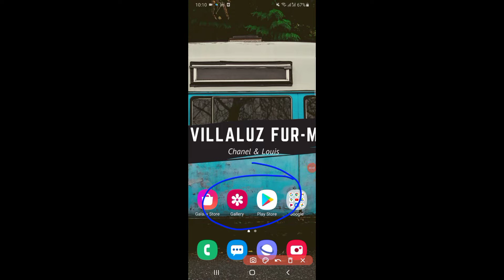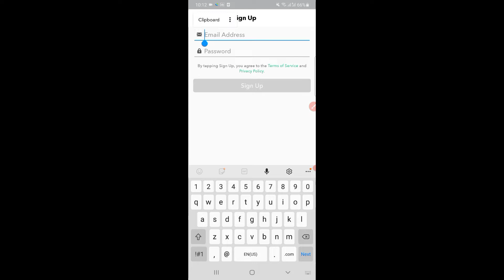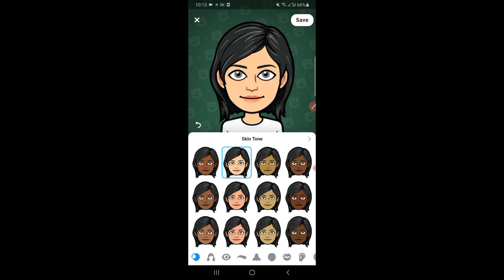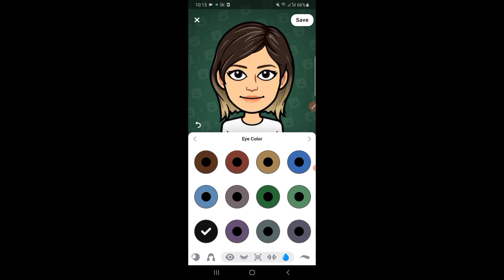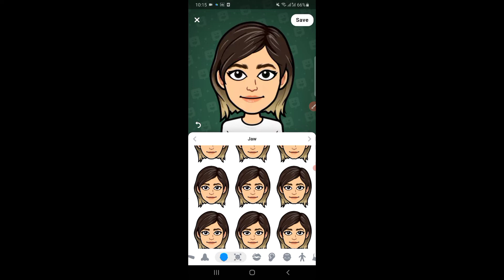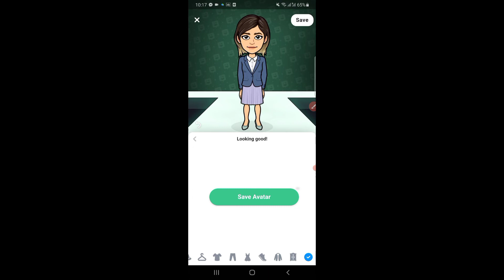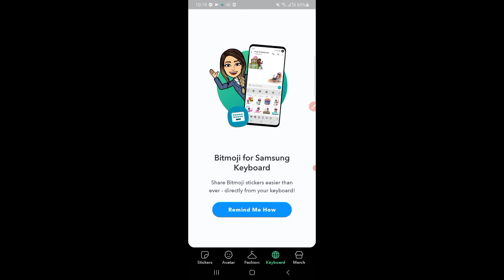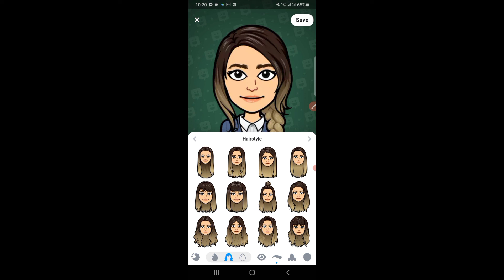BITMOJI Tutorial -Tagalog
Godbless 🙇‍♀️🙇‍♂️

How to Apply in 51talk

How to Renew NBI Clearance Online

Apps Use:

KineMaster
PicCollage